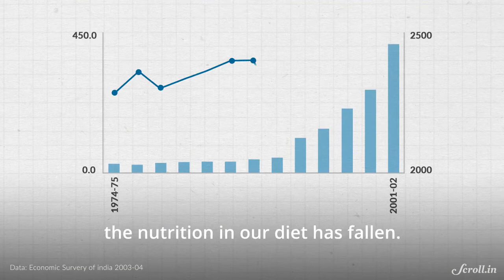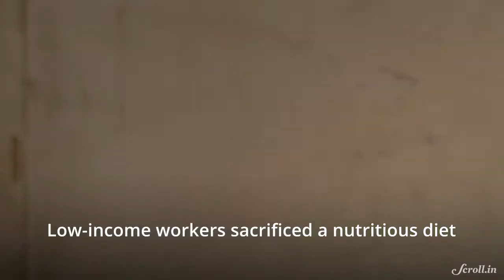Malnutrition and Obesity: India's Twin Problem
As India slips from 97 to 100th position on the Global hunger Index, here's a look at how the rich and poor in India are eating badly.